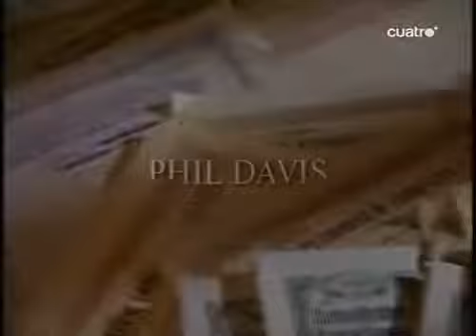Historias de la Cripta 7x12 Oido hoy y perdido mañana